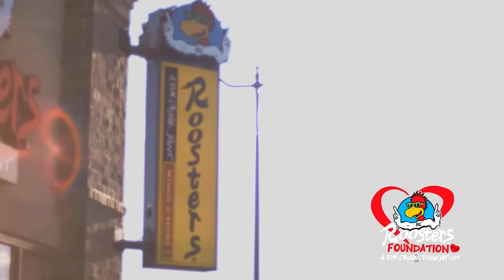THE Live Show: Ohio State pro day talk, analyzing Jeremiah Smith expectations, scrimmage hopes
What did Pro Day and the weekend's first scrimmage reveal about Ohio State? With Jeremiah Smith's black stripe removed is it time to remove the limits on his offseason hype?

Those are a few of the topics on the latest episode of THE Live Show at Roosters. Former Buckeyes Bradley Robinson and Justin Zwick join THE Podcast's Austin Ward and Jeremy Birmingham—along with Roosters Nicole Cox—for a fun, casual conversation in a fun, casual joint.

Want to talk even more Ohio State football with the guys? Text us!